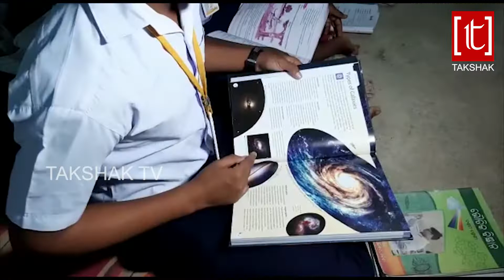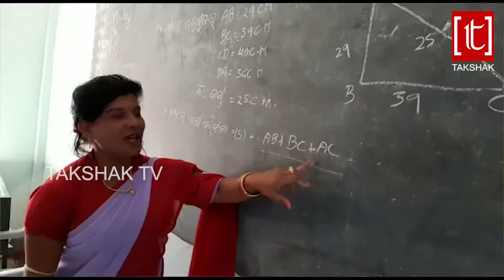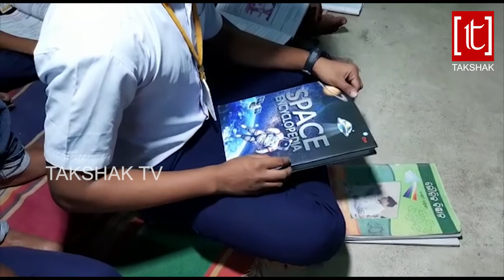Malkangiri Boy Abinash Behera Among 20 Students Who Are Selected For ISRO